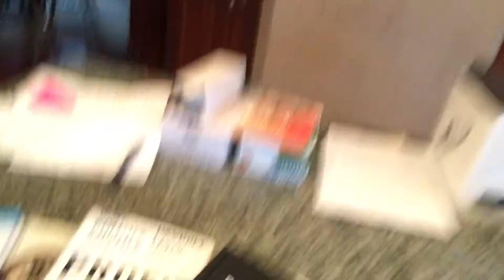HOW TO FIND A DIRECTION IN LIFE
If you are unsure where you are headed, DECIDE! Reach Milestones and determine the future you want in order to lead in the right direction!